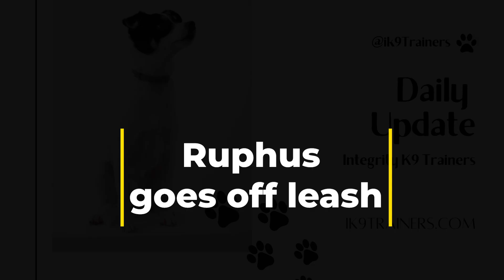08 Ruphus goes off leash